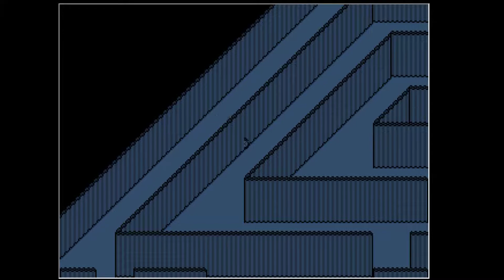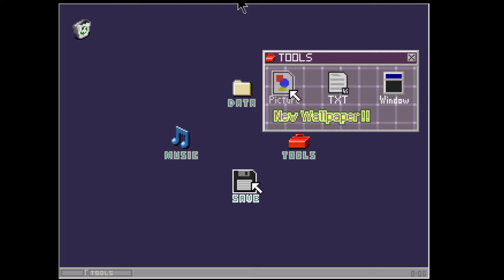(Read Description) Yume 2kki Exploration - Highway (Jump Scare/Trigger/Trypophobia/Epilepsy Warning)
There are flashing neon signs in the Cafe area and flashing lights in a tunnel. There is an area reached through a poster that has flashing tiles.

The TV Room area has a lot of events that are very colourful, sudden and flashy. There’s also two events there that could be triggering for people with trypophobia and some events could need a trigger warning for suicide. There is occasionally a sudden appearance of a shadowy version Urotsuki on the Bike and the Neon Highway is also very sudden, colourful and flashy.

There’s a lot of slightly flickering stars in the background, I’m not sure if they’re even something I need to mention, but it’s always better just to put a warning up for them.

There is also a sudden event when Urotsuki wakes up.